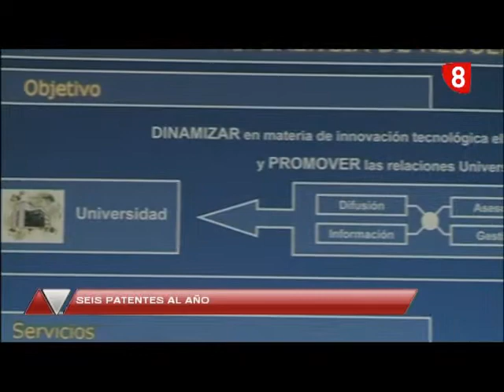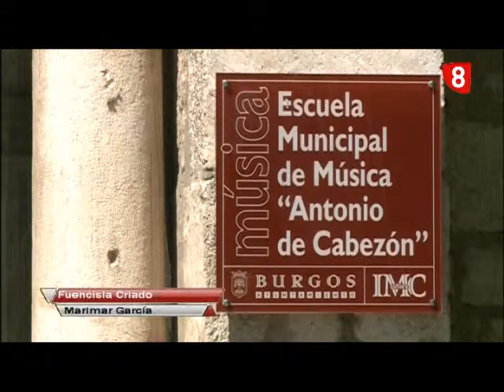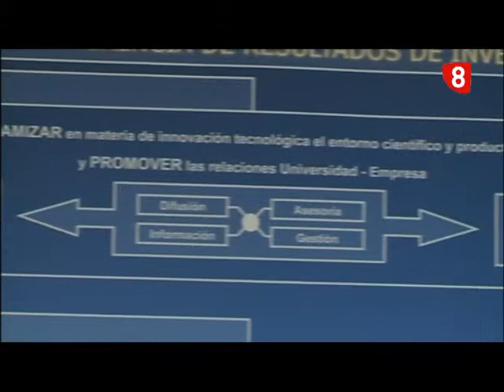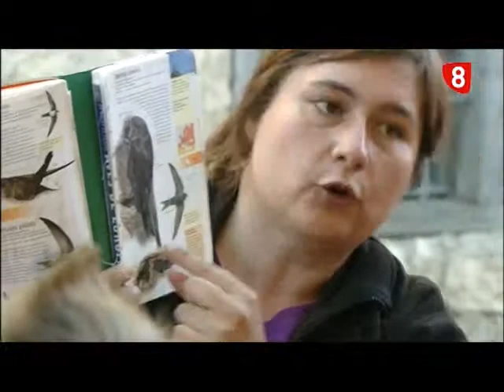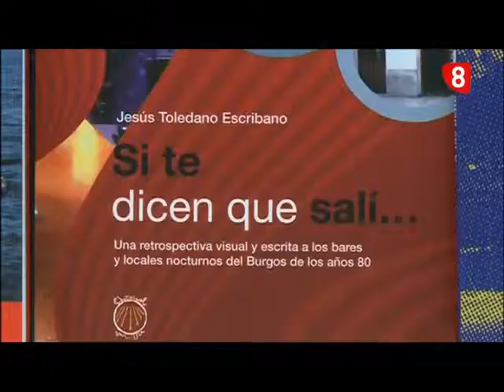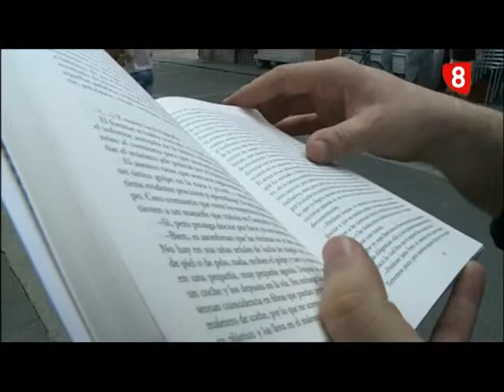Noticias Primera Edición La 8 Burgos 05-06-2015